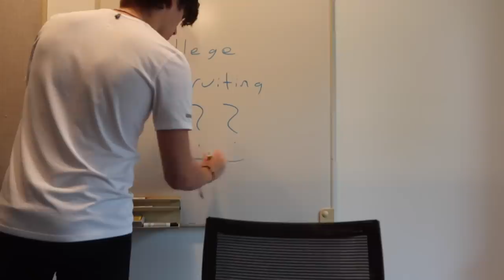Why Stanford? | The Recruitment Process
What's up guys, In this video I respond to the many questions asking about my experiences in the college recruiting process!
All the best to ya,
Charles ✌️

Have a good one y'all!